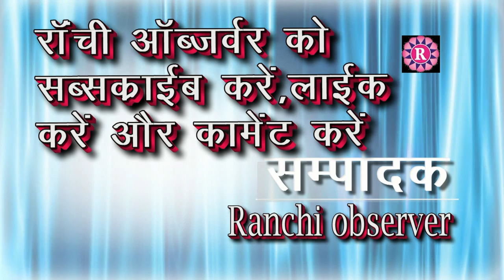मांगी सूचना मिली मौत (भाग -02 )